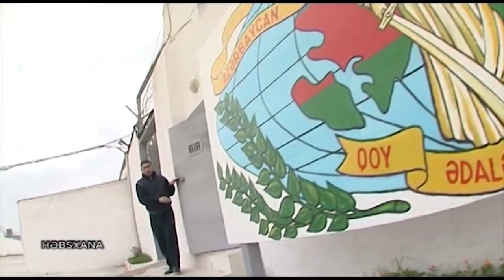Cibgirlərin həbsxana hekayəsi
Kanalda yalnız "Qulp Studio"sunun məhsulları yayımlanır. Buraya sizin sevimli layihələriniz olan "Qulp" və "Rezonans" proqramları daxildir.